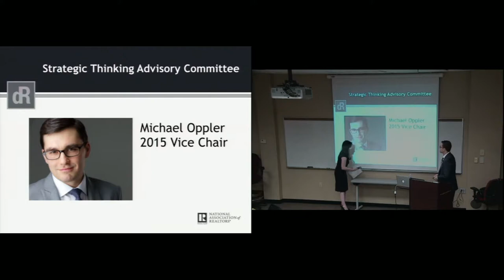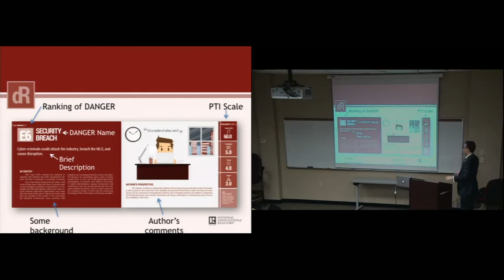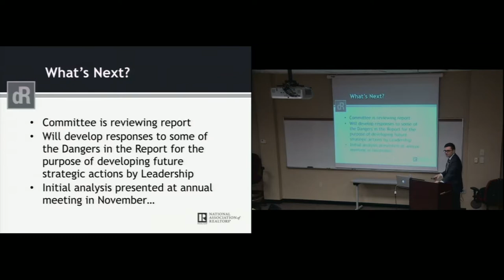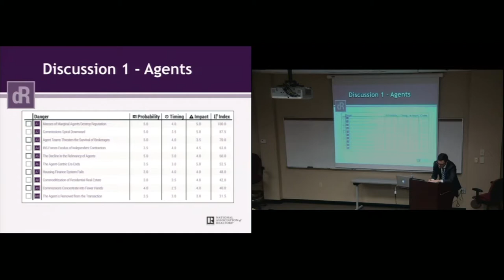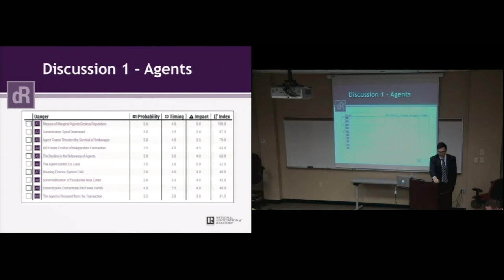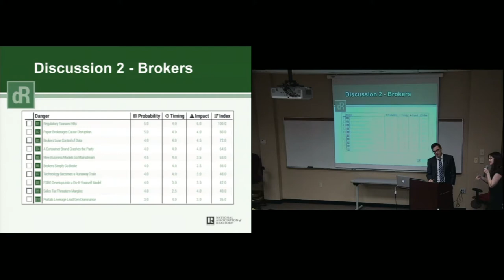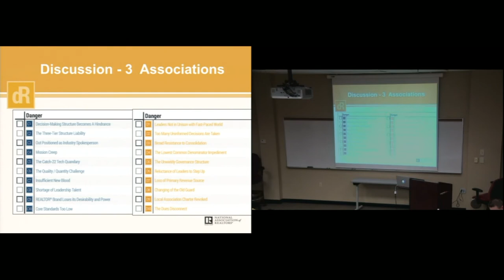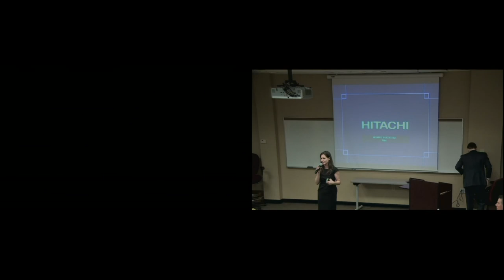Assessing Today’s D.A.N.G.E.R.s To Your Brokerage...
Assessing Today’s D.A.N.G.E.R.s To Your Brokerage and Our Industry

What dangers threaten your brokerage? What dangers threaten the real estate industry as a whole? In May of 2015, at the NAR Midyear Meeting, NAR released the D.A.N.G.E.R. Report, which identifies potential threats to real estate – to brokers, to agents, to the real estate association, and to the MLS.

Michael Oppler (Senior Vice President, Broker Associate, Director of Career Development – Prominent Properties Sotheby’s International Realty in Hackensack, New Jersey), Vice Chair of the NAR Strategic Thinking Committee, which commissioned the study and report.